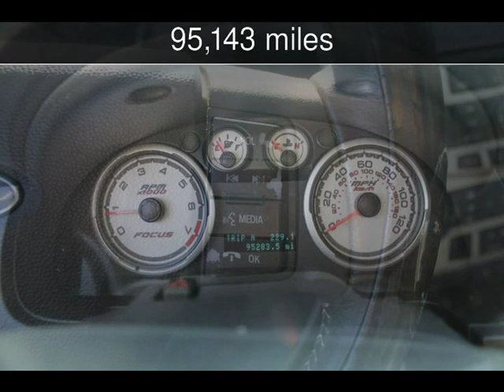2010 Ford Focus SE Used Cars - Mableton,GA - 2019-11-04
See more details about this used car This 2010 Ford Focus SE with 95,143 miles is for sale at Auto Deals.